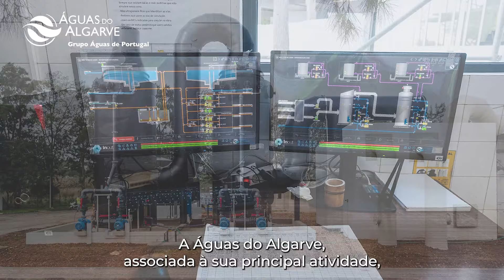Remodelação da ETAR de Lagos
Através da implementação desta operação será melhorada a condição da instalação de tratamento, em termos infraestruturais, de desempenho e de eficiência, permitindo o cumprimento da licença de descarga em vigor, mantendo-se a atual capacidade de tratamento (138 000 habitantes), provenientes do município de Lagos, designadamente as freguesias de São Gonçalo de Lagos, Luz, Odiáxere e parte da União das Freguesias de Bensafrim e Barão de 5ão João, refletindo-se igualmente na minimização da libertação de odores para a envolvente, e a redução do número de transportes de lamas desidratadas para destino
adequado (com a instalação do silo de armazenamento).

Com Candidatura a Financiamento do POSEUR